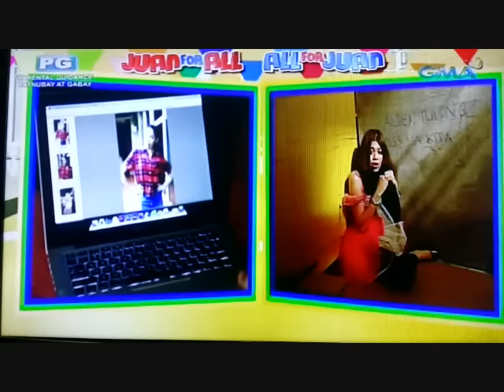AlDub September 9 Part 2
The search for Yaya Dub continues .
(This video is not a property of Unlijavarice.com)